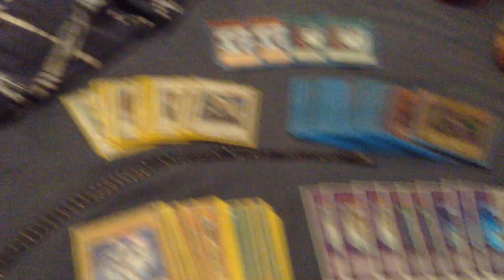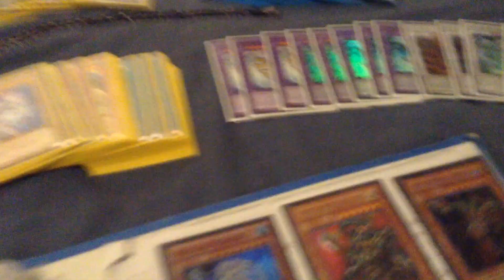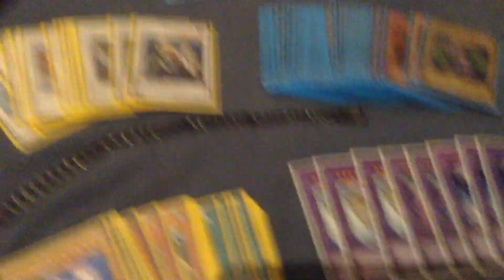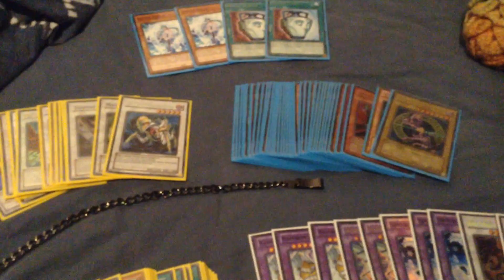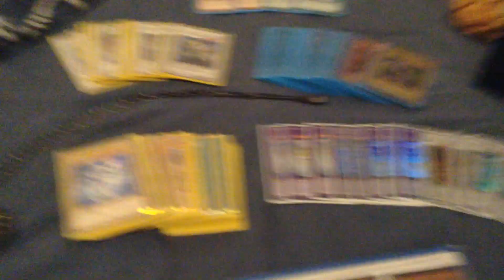Channel update - return to tournament retirement, Edison format and deck update.